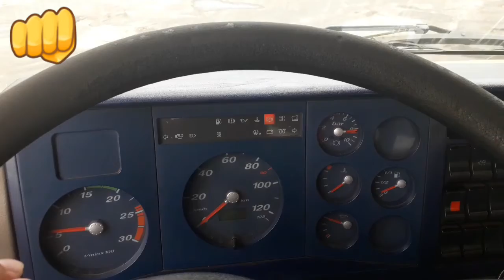manutenção Br135 vidadecaminhoneiro CanaldoVitukAraujo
Manutenção, vidanaestrada,